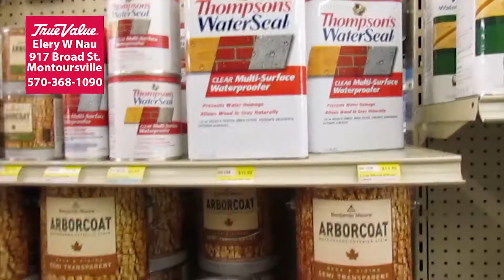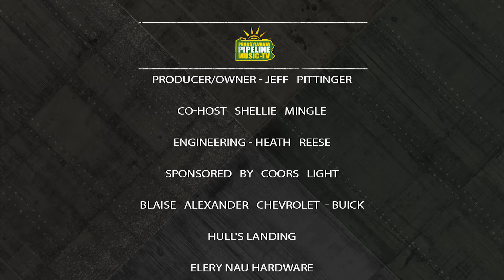PA PIPELINE EPISODE 11 - Samantha Frome